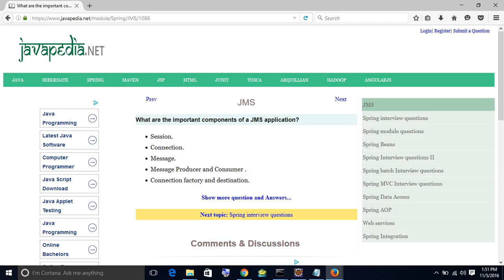What are the important components of a JMS application? | javapedia.net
Follow the link for discussions and other questions and answers